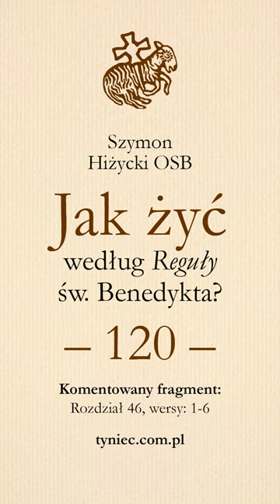Jak żyć według "Reguły" św. Benedykta? #120 Rozdział 46, wersy: 1-6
Święty Benedykt z Nursji (480-547) został ogłoszony przez św. Pawła VI Patronem Europy. Nauczanie św. Benedykta znajdujemy w jego "Regule". Czy jest to tekst na nasze czasy, czy to dzieło, które Europejczyk może wziąć do ręki i czegoś się nauczyć? Przekonajmy się. Może uda nam żyć się dziś razem według Ewangelii i "Reguły" św. Benedykta...

Szymon Hiżycki OSB (ur. w 1980 r.) studiował teologię oraz filologię klasyczną; odbył specjalistyczne studia z zakresu starożytnego monastycyzmu w kolegium św. Anzelma w Rzymie. Jest miłośnikiem literatury klasycznej i Ojców Kościoła. W klasztorze pełnił funkcję opiekuna ministrantów, duszpasterza akademickiego, bibliotekarza i rektora studiów. Do momentu wyboru na urząd opacki był także mistrzem nowicjatu tynieckiego. Autor książki na temat ośmiu duchów zła "Pomiędzy grzechem a myślą" oraz o praktyce modlitwy nieustannej "Modlitwa Jezusowa. Bardzo krótkie wprowadzenie".

📚 "Reguła" św. Benedykta komentowana jest według podziału na każdy dzień roku

📿 Pozostałe publikacje z działu "Święty Benedykt z Nursji i jego "Reguła"

Grafika wykonana przez Borysa Kotowskiego OSB na podstawie zwornika sklepienia piątego przęsła narteksu bazyliki Cluny III (1. poł. XII w.) z przedstawieniem Baranka Paschalnego.

Przeglądaj więcej krótkich materiałów w zakładce

Pozdrawiamy
Wydawnictwo Benedyktynów TYNIEC